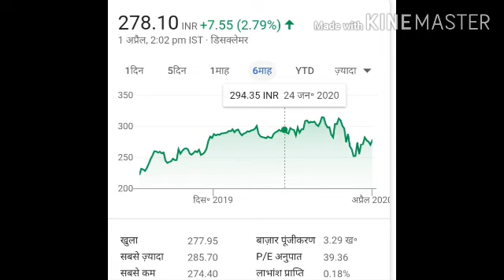BIOCON Stock Update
Reliance Infra Stock Update

Also will get details of the Stock Market Trend and Target price
of stocks. We never give info in sponsorship basis and alsywas give information as per our subscribers and viewers.

We do research of stock in various way and give information to viewers. You could ask us to research of any stocks, we will do that and will make a vedio for you.

Yes Bank, Yes Bank stock updates, yes bank latest update, yes bank money Laundering, yes bank rana Kapoor, yes bank update,